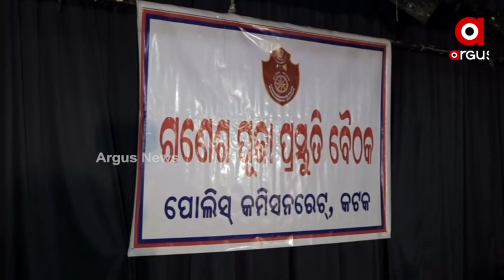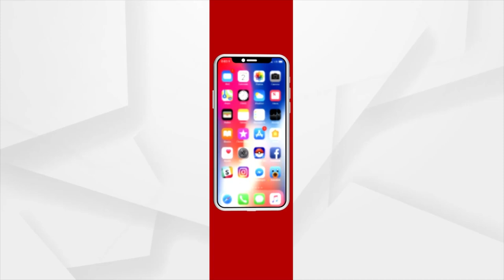ଗଣେଶ ଚତୁର୍ଥୀରୁ କଟକ ସହରରେ ଜମିବ ପୂଜାର ମାହୋଲ୍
ଆସନ୍ତା 31 ତାରିଖରେ କଟକ ସହରରେ ପାଳନ ହେବ ପବିତ୍ର ଗଣେଶ ପୂଜା । ଏଥିପାଇଁ ଆରମ୍ଭ ହେଲାଣି ଜୋରଦାର ପ୍ରସ୍ତୁତି । ବିଭିନ୍ନ କ୍ଳବ୍ ଓ ପୂଜା କମିଟି ଆନୁକୂଲ୍ୟରେ ହେବ ଗଣେଶ ପୂଜା । ଗତ ଦୁଇ ବର୍ଷ ଧରି କରୋନା ପାଇଁ ବନ୍ଦ ଥିବା ପୂଜା ଚଳିତ ଥର ଜୋରଦାର ଆୟୋଜନ କରିବା ପାଇଁ ଲକ୍ଷ୍ୟ ରଖାଯାଇଛି ।